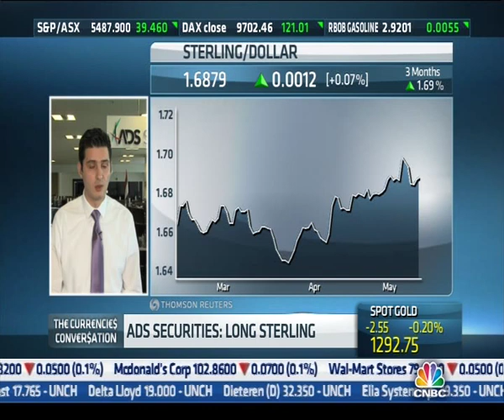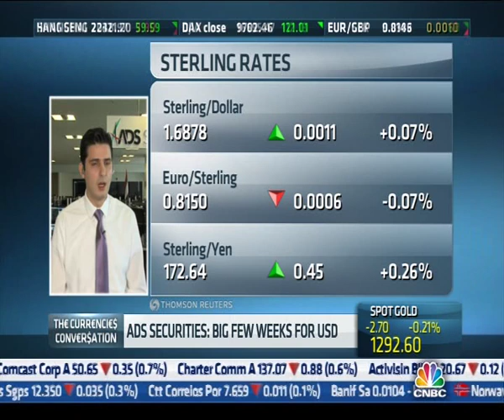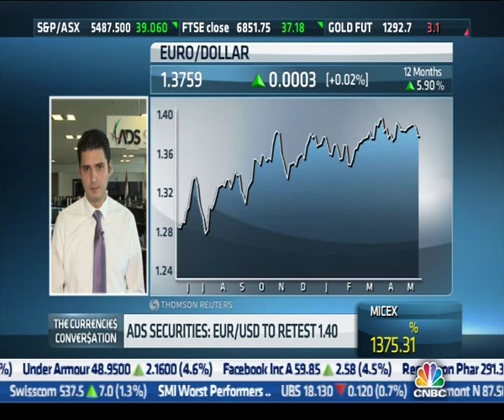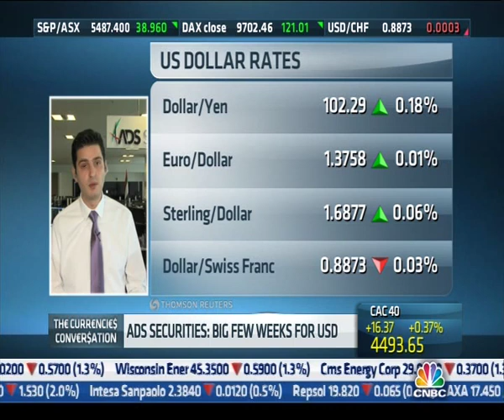Nour Eldeen on CNBC Europe 13.May.2014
Discussing UK Inflation, BOE Policy, Rising GBP, ECB and the US Dollar